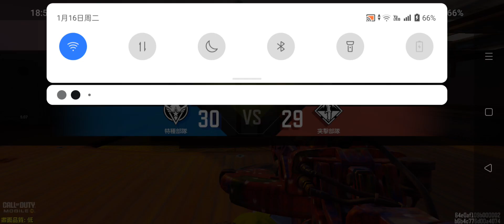诶我的AWM的皮抢有哦我想试试看AWM。